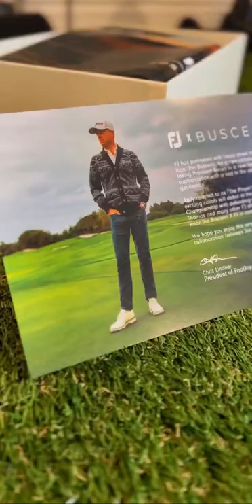Golf shoe of the year? Footjoy Premiere x Buscemi